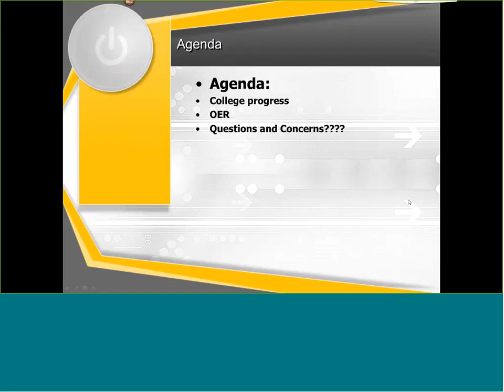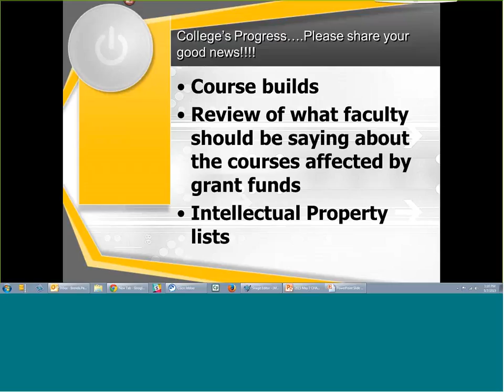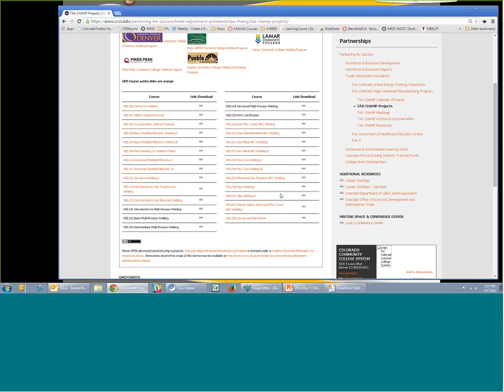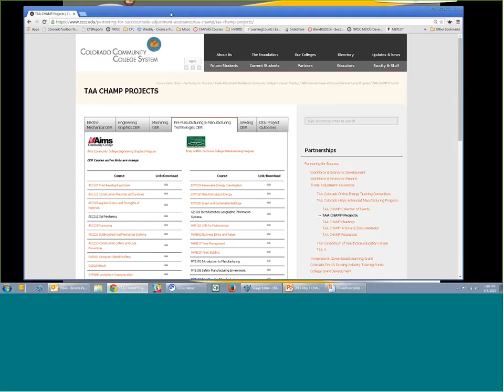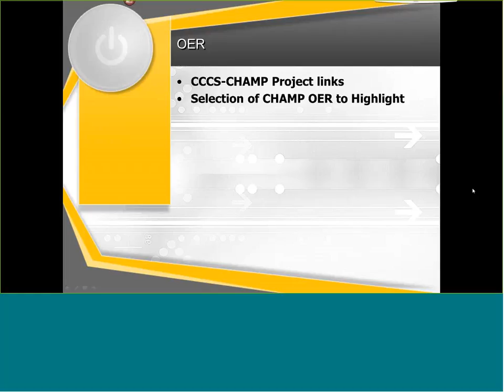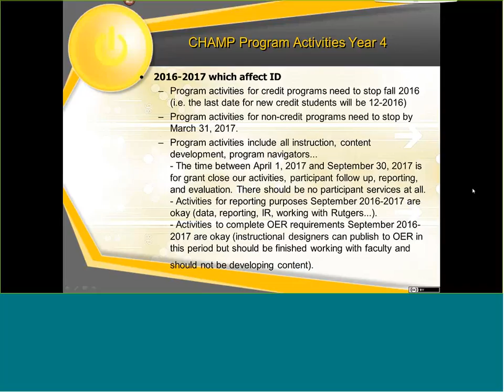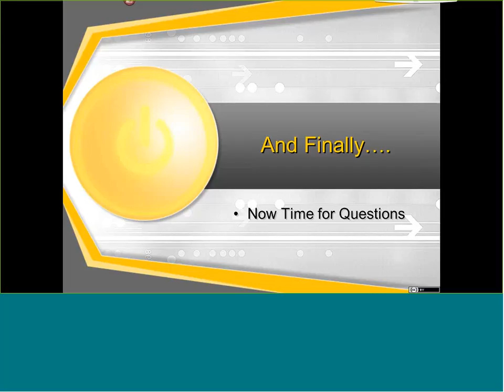CHAMP Instructional Design Monthly meeting May 2015